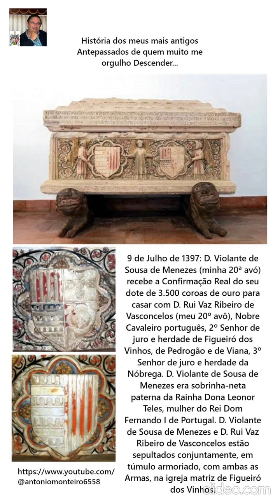D. Violante Sousa de Menezes and D. Rui Vaz Ribeiro de Vasconcelos(by António Carlos Janes Monteiro)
History of my oldest Ancestors of whom I am very proud Descend...